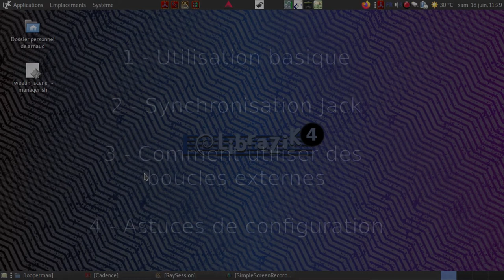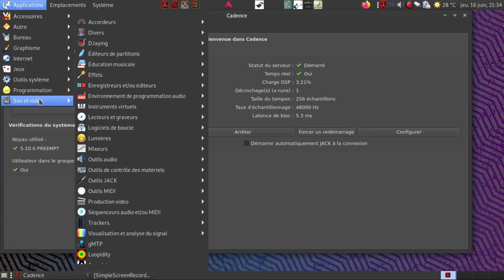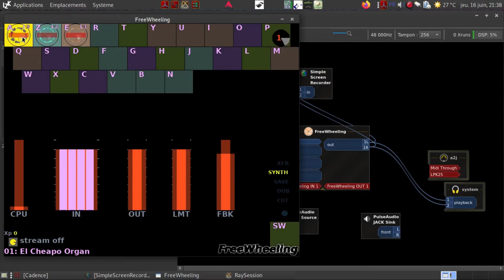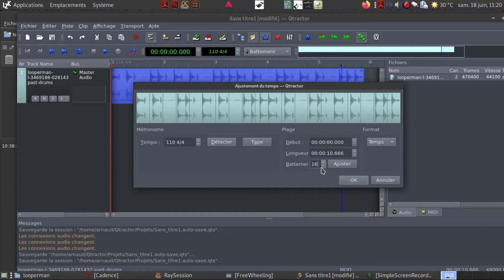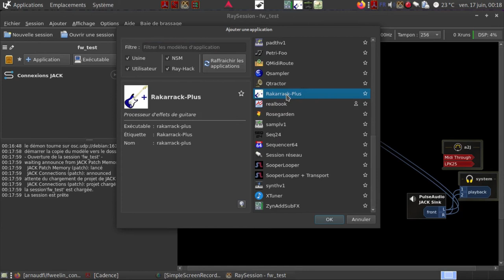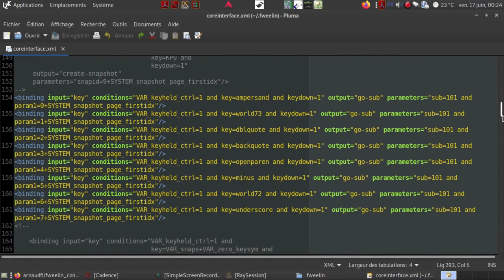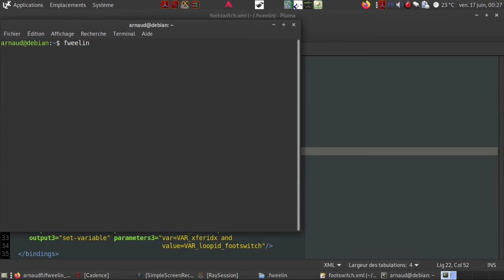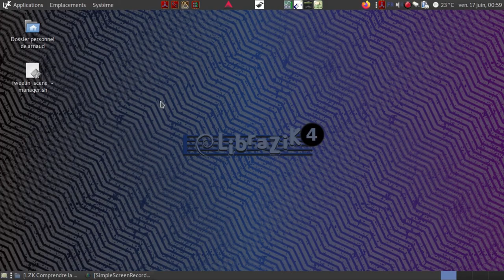freewheeling : un excellent looper sous linux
Voici une vidéo de présentation du logiciel freewheeling.

00:00 : introduction
01:40 : utilisation basique
06:25 : synchronisation jack
08:19 : intégrer des boucles de son externes
13:02 : construire une raysession
15:38 : coreinterface et pckeyboard Azerty avec aide en français
18:50 : intégrer une footswitch-joystick
20:47 : script bash de gestion des scenes

De plus, voici le lien vers mes fichiers de configuration si cela peut vous être utile (j'en parle en fin de vidéo)